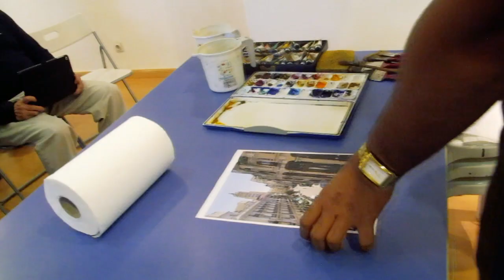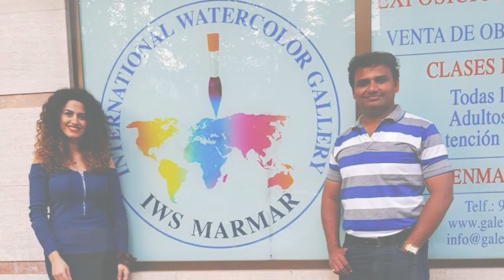PRAFULL WATERCOLOR DEMO IN IWS MARMAR GALLERY